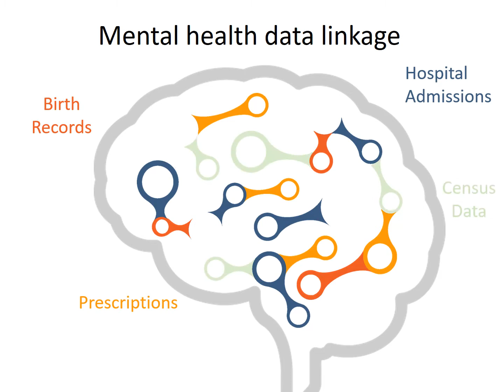What is data-linkage?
Mental Health Data Research involves linking together different sources of data to reveal new information.